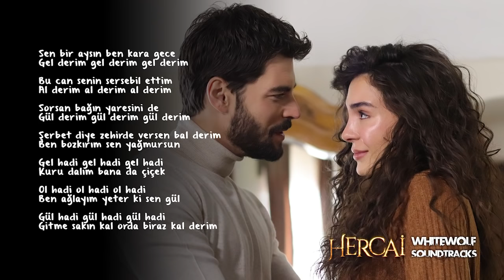Ebru Şahin - Sen Bir Aysın | Hercai 29. Bölüm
Sen bir aysın ben kara gece
Gel derim gel derim gel derim

Bu can senin sersebil ettim
Al derim al derim al derim

Sorsan bağın yaresini de
Gül derim gül derim gül derim

Şerbet diye zehirde versen bal derim

Ben bozkırım sen yağmursun

Gel hadi gel hadi gel hadi
Kuru dalım bana da çiçek

Ol hadi ol hadi ol hadi
Ben ağlayım yeter ki sen gül

Gül hadi gül hadi gül hadi
Gitme sakın kal orda biraz kal derim